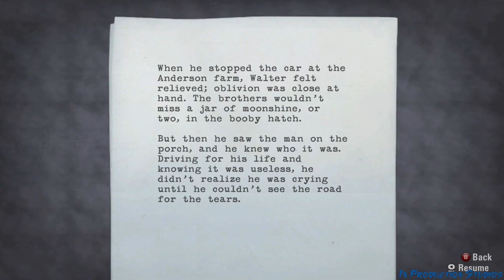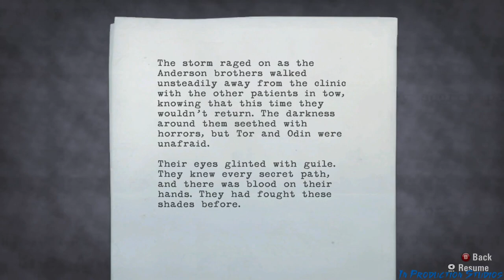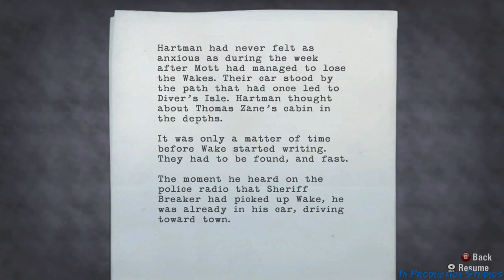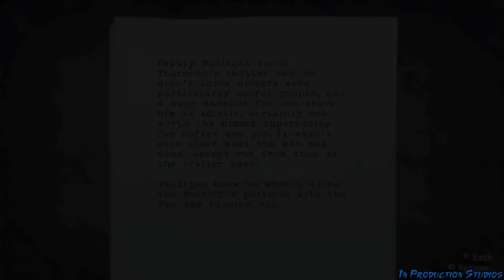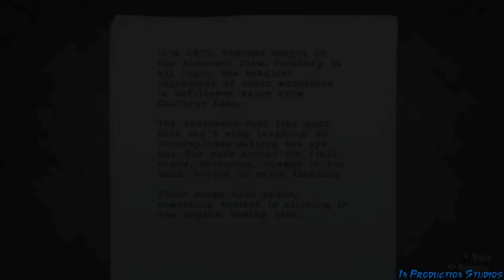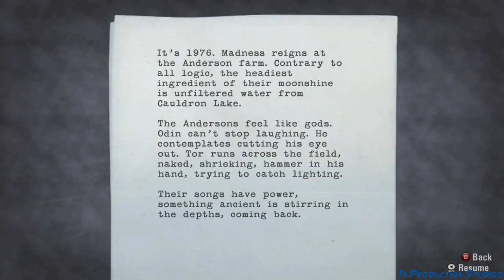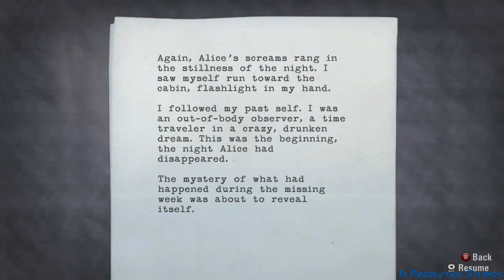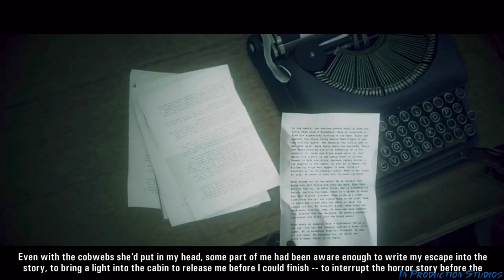Alan Wake: The Truth [Chapter 4 - Part 2] Spoiler Free!!!